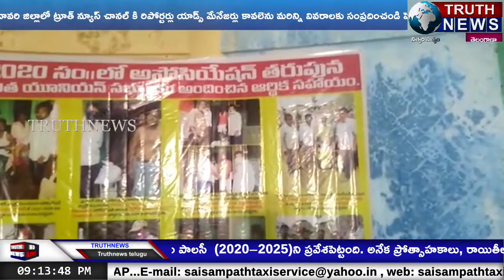విజయనగరంలో ప్లంబర్ అండ్ పంపు మెకానిక్ అసోసియేషన్ సర్వసభ్య సమావేశం# TRUTH NEWS #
@truthnewstelugu ప్లంబర్ అండ్ పంప్ మెకానిక్ అసోసియేషన్ సర్వసభ్య
సమావేశo జరిగినది.అసోసియేషన్లో  ఎవరికైనా ఏదైనా ప్రమాదం జరిగితే అసోసియేషన్  బాధ్యత వహిస్తుందని ఇప్పటికీ చాలా కుటుంబాలను ఆదుకున్నారు అని తెలిపారు.
ఈకార్యక్రమంలో ప్రెసిడెంట్  పి.ఎస్‌.ఆర్.సిహెచ్.రాజు
సెక్రెటరీ ప్రకాష్ నారాయణ
ట్రెజరర్ సుంకరి నాగేశ్వరరావు
సభ్యులు పాలుగొన్నారు